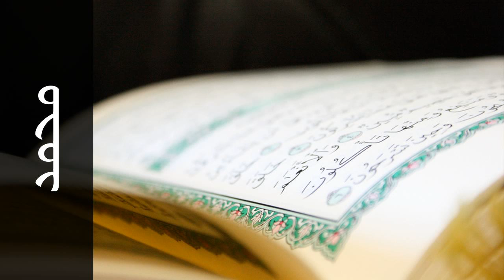سورة محمد عادل الكلباني - Surah Muhammad Adel Al-Khalbany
استماع سورة محمد  كاملة بدقة عالية للقارئ الشيخ عادل الكلباني  - حفص عن عاصم  .

Surah Muhammad ( Muhammad ) recited by Qari Adel Al-Khalbany  - Rewayat Hafs A'n Assem .